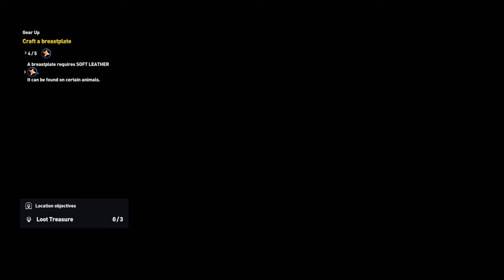Assassin's Creed® Origins part 2 senu